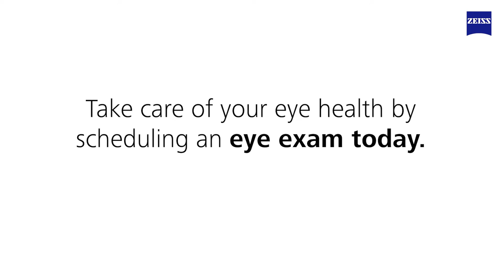Healthy Vision Month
September is HealthyAgingMonth! Though many people notice changes in their vision as they get older, vision loss doesn’t have to be part of aging. Getting annual dilated eye exams is an important part of keeping your eyes healthy.

Make an appointment today!  Find an eye doctor near you